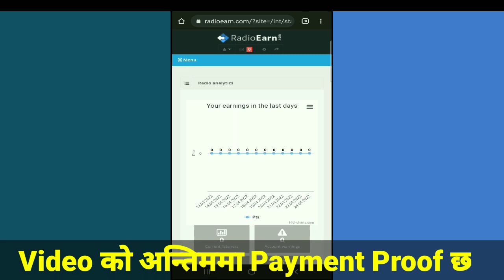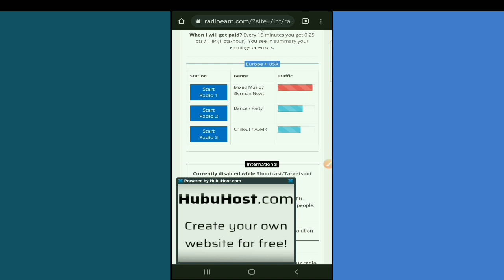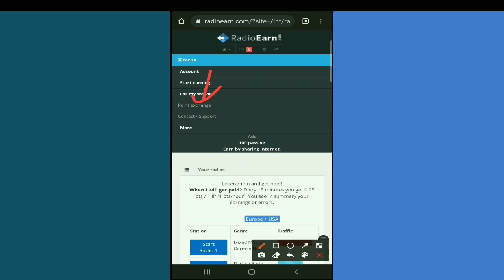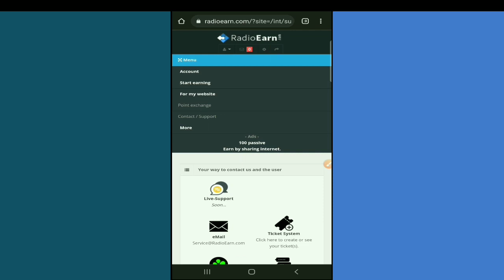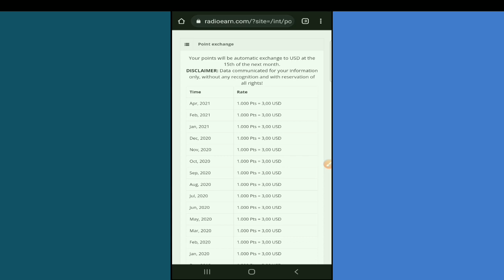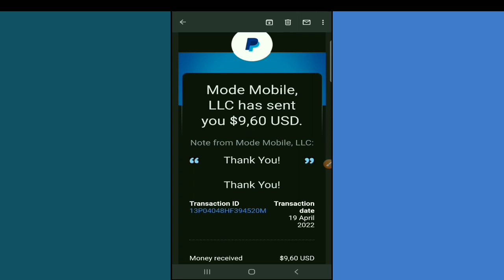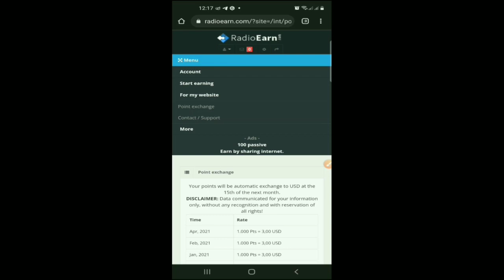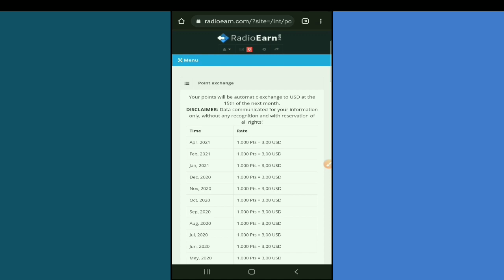RadioEarn बाट गित सुनेर दैनिक रु 2000 | Radio Earn Website Real or Fake Full Review